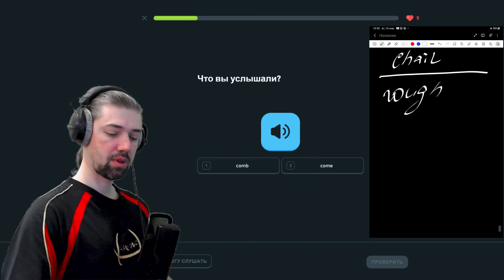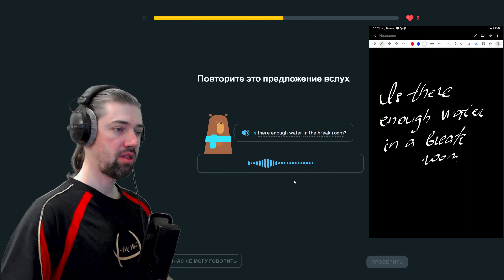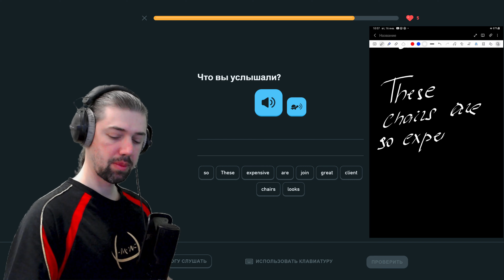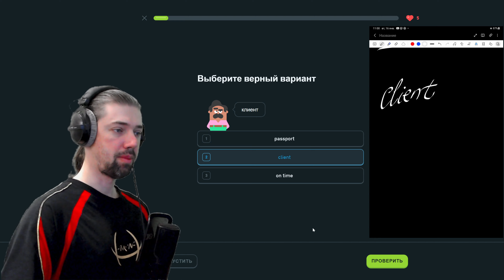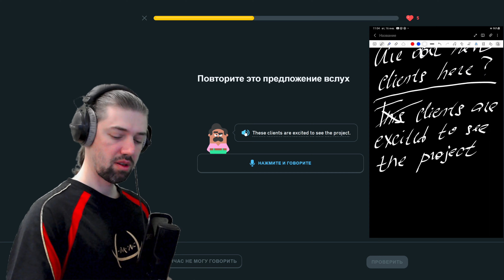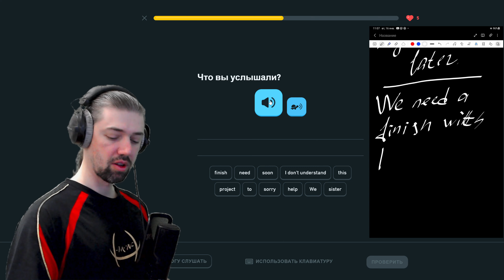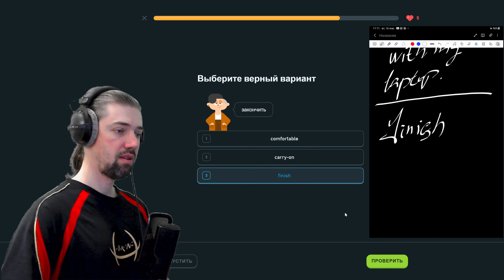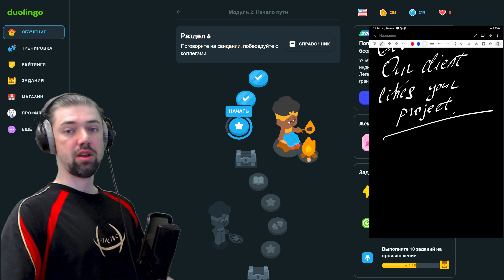Мой путь к владению английским: изучение с Duolingo #256